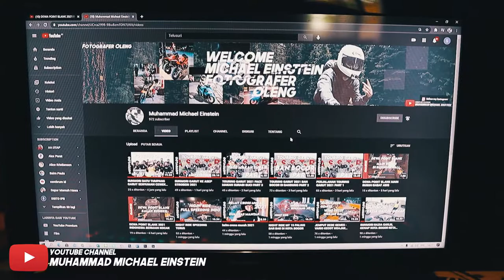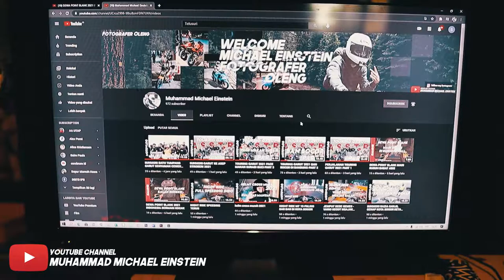KUCING PELIHARAAN YANG ADA DI RUMAH GUA